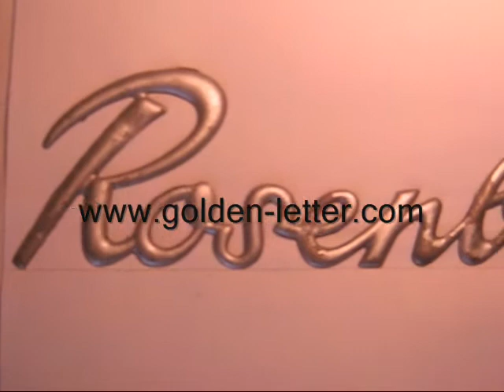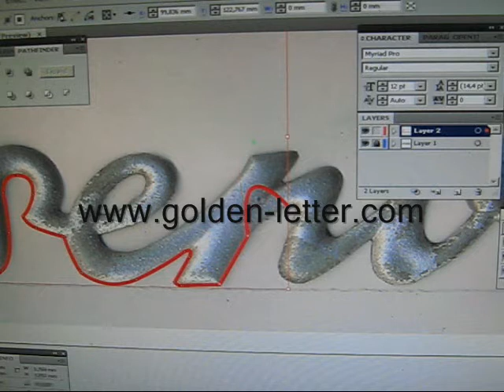Classic Car Signs Restoration, Remanufactured Car Subtitles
Personalized Metal Signs, Unique Chrome, Gold Lettering